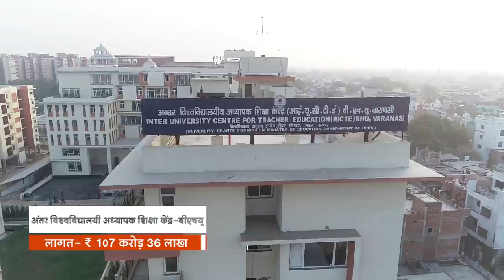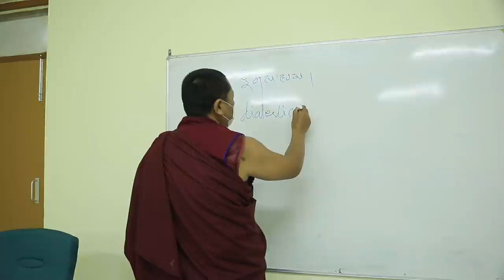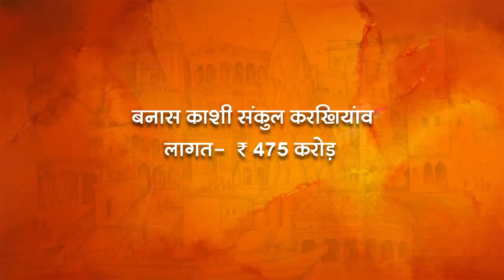Exclusive details about the transformative initiatives launched by PM Modi in Varanasi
It has been the constant endeavour of the Prime Minister to work for the development and economic progress of his constituency, Varanasi. Moving ahead in this direction, Prime Minister Narendra Modi visited Varanasi and kickstart multiple development initiatives on 23rd December 2021.

Prime Minister also laid the foundation stone for the Biogas based Electricity generation plant for the Milk Producers Cooperative Union Plant, Ramnagar, Varanasi. It will be a key step towards making Milk Producers Cooperative Union Plant energy self-sufficient.

Prime Minister launched a Portal and Logo dedicated to the Conformity Assessment Scheme of milk products, developed by the Bureau of Indian Standards (BIS) with the help of National Dairy Development Board (NDDB). The unified logo, featuring logos of both BIS and NDDB quality mark will simplify the certification process for the dairy sector and will reassure the public about dairy product quality.

In another effort to reduce the land ownership issues at grassroot level, the Prime Minister virtually distributed the rural residential rights record ‘Gharauni’ under the Swamitva scheme of Union Ministry of Panchayati Raj, to over 20 Lakh residents of Uttar Pradesh.

The programme also witnessed the Prime Minister inaugurating and laying the foundation stone of 22 developmental projects worth over Rs. 870 crores in Varanasi. This will further strengthen the ongoing 360 degree transformation of Varanasi.

Prime Minister inaugurated multiple urban development projects in Varanasi. These include six projects of redevelopment of Old Kashi wards, a parking and surface park at Beniabag, beautification of two ponds, one Sewage Treatment Plant at village Ramna and provisioning of advanced surveillance cameras at 720 locations under Smart City Mission.

Projects in the education sector inaugurated by the Prime Minister include the Union Education Ministry’s Inter University Centre for Teachers Education, built at a cost of around Rs 107 crore and a Teachers Education Centre at Central Institute of Higher Tibetan Studies, built at a cost of over Rs 7 crore. Further, residential flats and staff quarters at BHU and ITI Karaundi were also inaugurated by the Prime Minister.

In the health sector, project comprising Doctors hostel, a Nurses hostel and shelter home amounting to Rs 130 crore, at Mahamana Pandit Madan Mohan Malviya Cancer Centre will be inaugurated by the Prime Minister. He will inaugurate a 50 bed Integrated Ayush Hospital at Bhadrasi. He laid the foundation of Rs 49 crore Government Homeopathic Medical College in tehsil Pindra under the Ayush Mission.

In the road sector, the Prime Minister laid the foundation stone of two ‘4 to 6 lane’ road widening projects for Prayagraj and Bhadohi roads. This will improve connectivity of Varanasi and will be a step towards resolving the problem of the city's traffic congestion.

To give fillip to tourism potential of the holy city, the Prime Minister also inaugurated the Phase-1 of Tourism Development project related to Shri Guru Ravidas Ji Temple, Seer Govardhan, Varanasi.

Other projects inaugurated by the Prime Minister include a Speed Breeding Facility at International Rice Research Institute, South Asia Regional Centre Varanasi, a Regional Reference Standards Laboratory at village Payakpur and an Advocate building at Tehsil Pindra.

pm modi in varanasi
varanasi development projects
banas dairy plant
foundation stone banas dairy plant